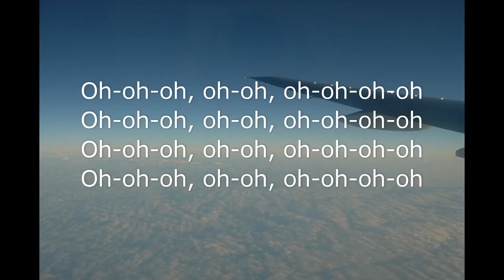出発／練習用 for practice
30曲目のボーカル練習用です😊🌸🌸🌸
For vocal practice🎵